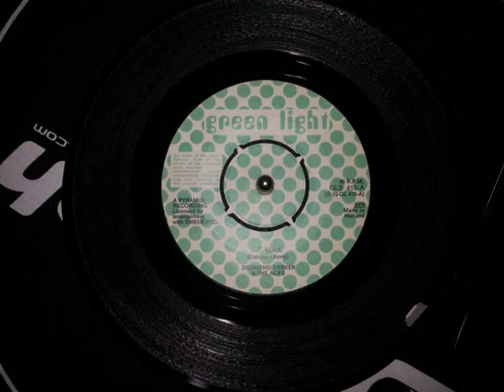Desmond Dekker & The Aces- It Miek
Original Single (1969)